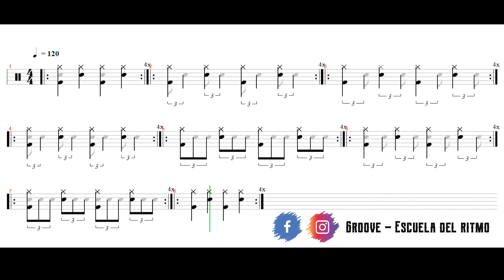Ghost Notes (Notas Fantasmas) 60 - 120 Bpm TERNARIAS 📗 THE LANGUAGE OF DRUMMING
Las células rítmicas también las podemos usar en notas fantasmas.
En este video podrás entender y tener una rutina en diferentes tempos de células ternarias en ghost notes.

Benny Greb es un prolífico baterista, cantante y clínico alemán. Entre sus trabajos se destacan sus DVD´s:
01. The language of drumming
02. The art and science of groove

Y canciones como:
Grebchestra
Grebfruit
Strings
Couscous
Soulfood

Dedicado a todos los GROOVERS amantes de LA BATERÍA Y LA PERCUSIÓN.